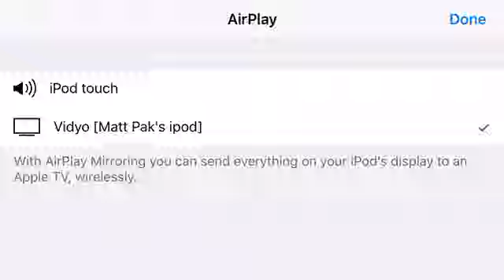Kūkan Sniper vs Earth God Eldas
Iruna online MMORPG

2 shot :P